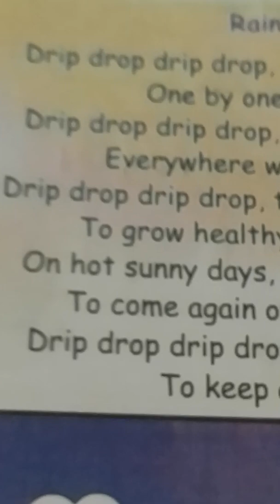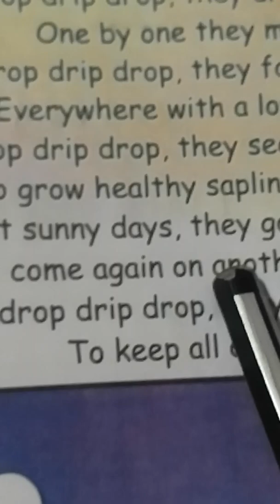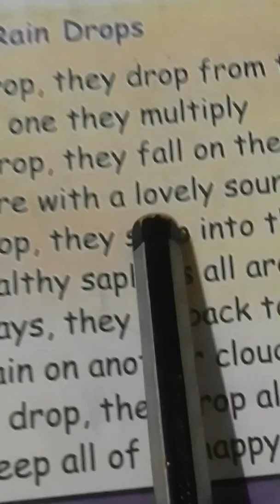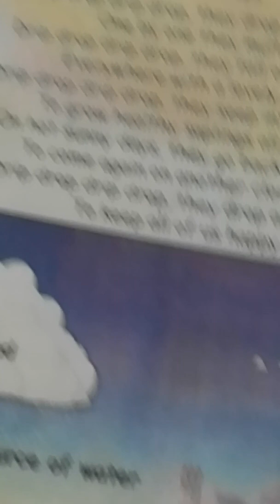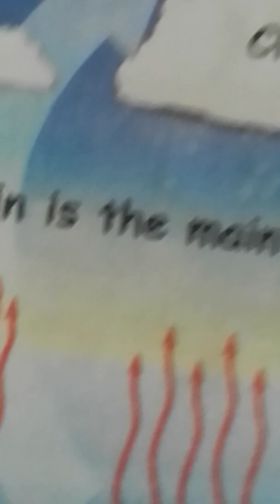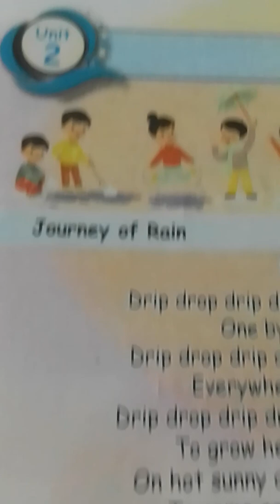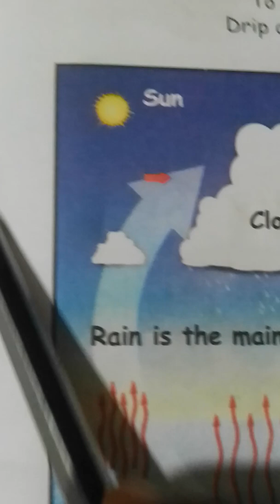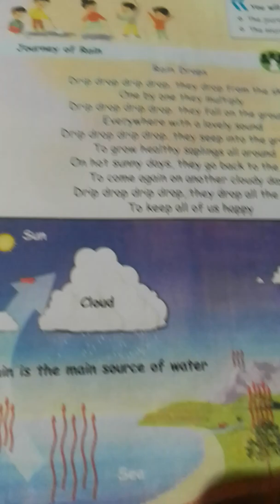2nd Standard EVS Term-2 | Unit - 2 Water | Journey of Rain | Rain Drops Rhymes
2nd Standard EVS Term-2.  Unit - 2 Water. Journey of Rain. Rain Drops Rhymes.